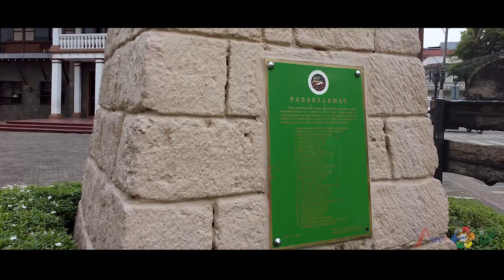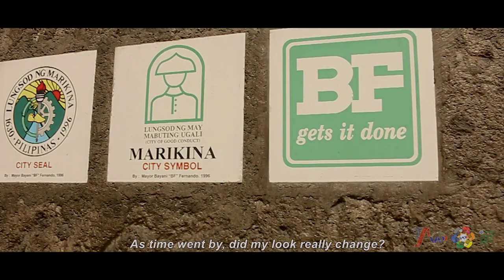Sentrong Pangkultura ng Marikina "Kapitan Moy"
Akoy’ naging tahanan ng kauna-unahang nagmay-ari ng pagawaan ng sapatos, Sa pamamagitan ni Don Laureano Guevarra alyas “Kapitan Moy” ay binuo nila  Tiburcio Eustaquio, Ambrocio Sta Ines at Hervacio Carlos ang Industriya ng sapatos sa Marikina.